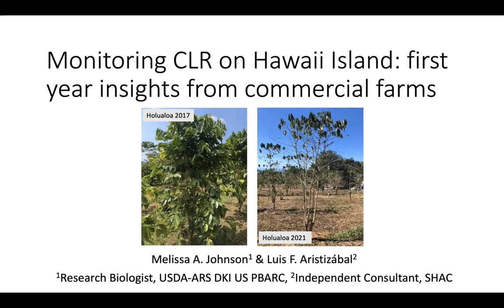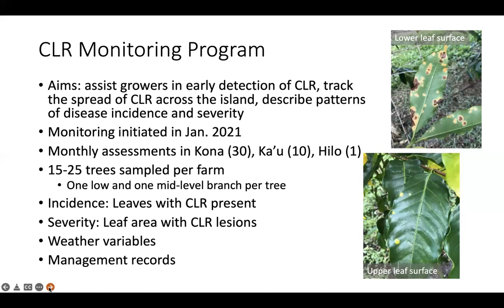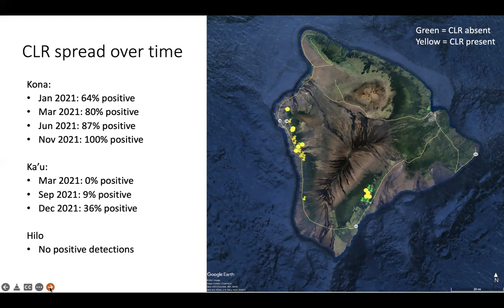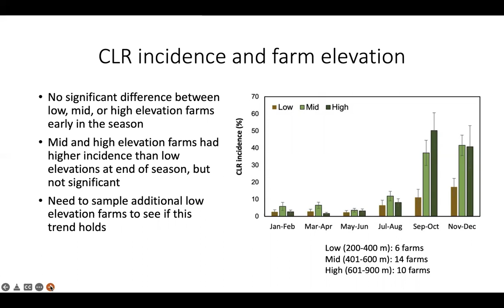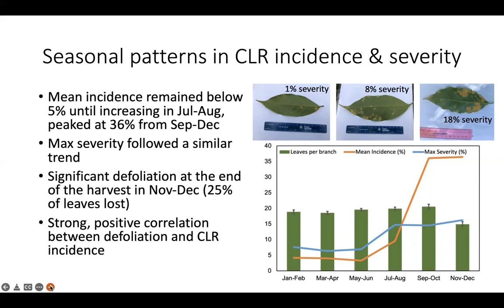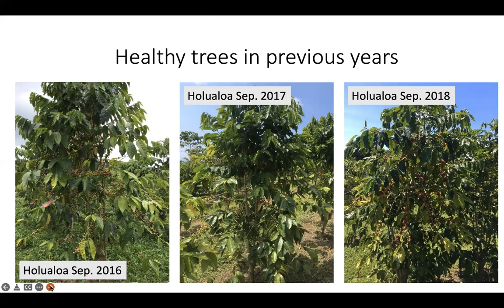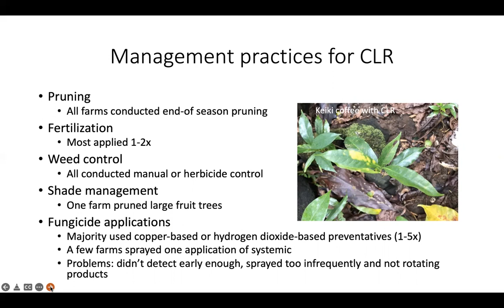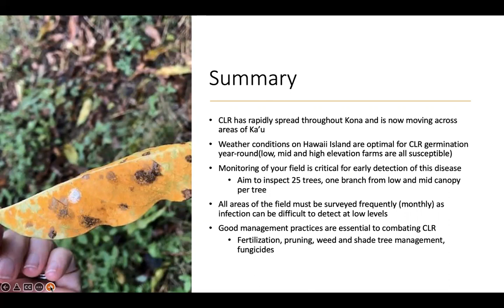Monitoring CLR on Hawaii Island Presentation by Dr. Melissa Johnson - Feb. 8, 2022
Dr. Melissa Johnson of USDA-PBARC will share information and updates about Coffee Leaf Rust (CLR) monitoring on the island of Hawaii to track the spread of CLR across the island and to describe patterns of disease incidence and severity.